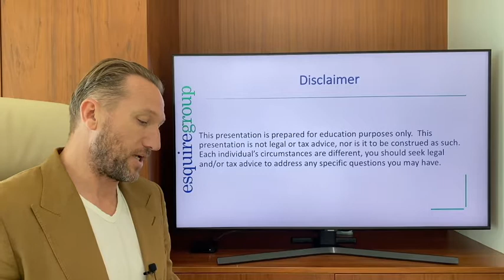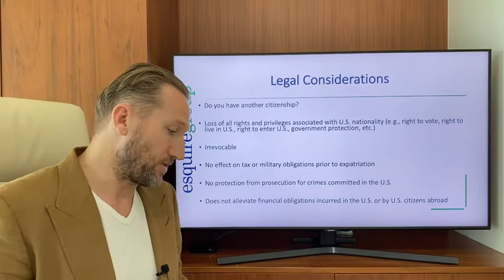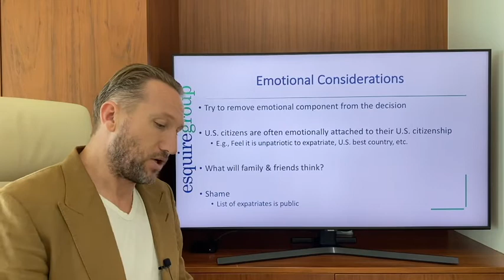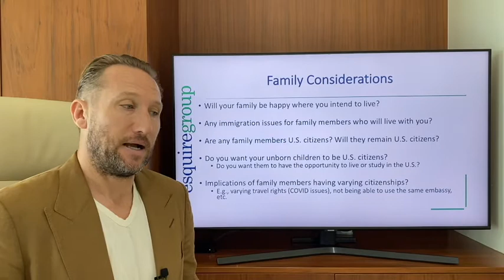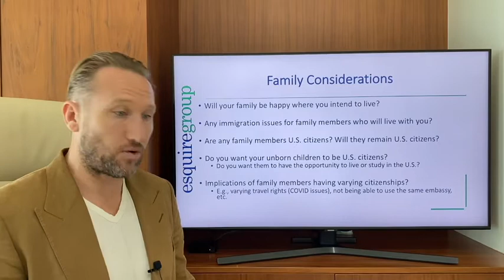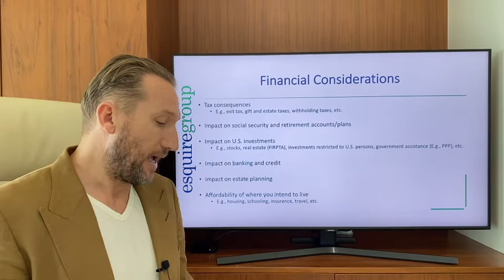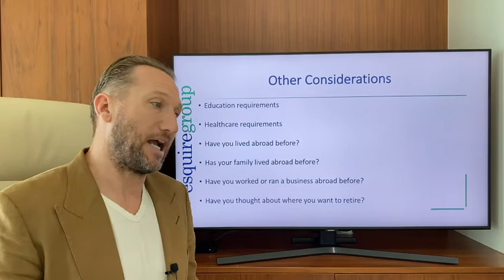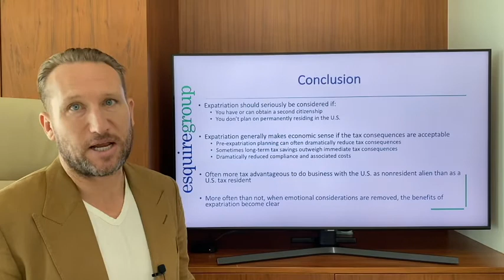Should I Expatriate?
Being an American Citizen is AWESOME! Not so awesome are the many tax consequence of being an American Citizen. There are options to abandon citizenship, through expatriation, thus removing US tax obligations. But is expatriating the answer for you?

In this video, Founder and CEO of Esquire Group, Jimmy Sexton, LL.M., breaks down the qualifications as well as a few things to take into consideration when trying to determine if expatriation is a favorable decision for you.

When determining if expatriation is a decision that will work in your favor, the things to take into consideration come from many angles. This includes legal considerations, emotional considerations, family considerations, financial considerations, work considerations, and other considerations.

00:00 Intro
00:34 Disclaimer
01:24 Legal Consideration
03:37 Emotional Consideration
06:05 Family Consideration
09:22 Financial Consideration
11:48 Work Consideration
12:38 Other Considerations
14:23 Conclusion
16:35 Pro Tip

Jimmy Sexton, LL.M. is the Founder & CEO of Esquire Group. He founded Esquire Group with the objective of helping and inspiring wealthy families, investors, entrepreneurs, and high-level executives obtain and gain control over and protect their wealth, via strategic wealth planning. Jimmy started his career in 2003 and continues to service an elite group of clients. In 2005 he extended services to include tax preparation, which has evolved into Esquire Group’s exclusive Concierge Tax Service. This service is offered to a limited number of clients.

Submit a request here to see if we currently have openings for new clients: